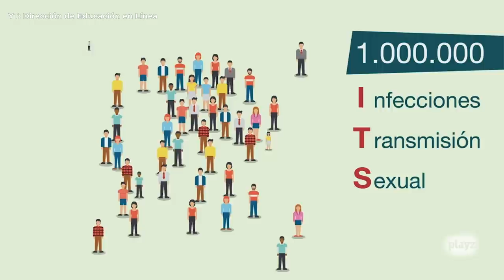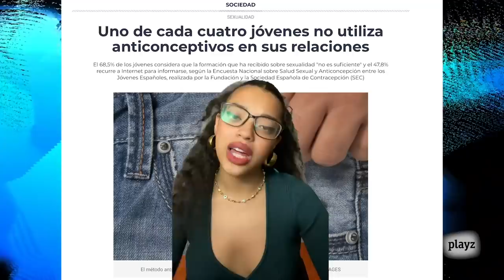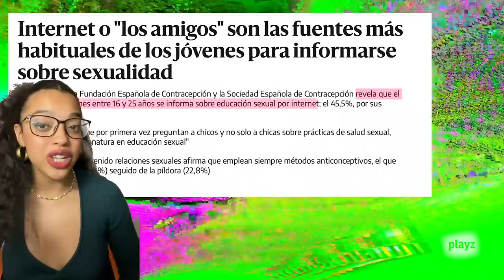¿Nos protegemos contra las infecciones de transmisión sexual? | Gen Playz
Cada vez tenemos más libertad sexual, pero, a la vez, también está disminuyendo la concienciación sobre las infecciones de transmisión sexual. Las ITS son infecciones que se transmiten de una persona a otra, en la mayoría de casos, a través del contacto sexual. Aunque es probable que hayamos oído hablar sobre sífilis, gonorrea, verrugas genitales, hepatitis B o V.I.H., muchos jóvenes no hacen el suficiente esfuerzo para prevenir estas infecciones. ¿Por qué no estamos concienciados? ¿Existe un estigma social sobre quienes lo padecen? ¿Cómo es vivir con alguna de estas infecciones?

Charlamos sobre todo esto y más con César Espínola, mentor de ‘Imagina MÁS’; Sandra Ortonobes, divulgadora científica y youtuber en ‘La Hiperactina’; Juan Madrid, médico, Máster en Salud Pública y director de Centro Joven de Madrid Salud; Marina Hispan, asociación Apoyo Positivo, técnica de salud sexual en CASA Torremolinos; y Patricia Tamayo, técnica en Anatomía Patológica y Citodiagnóstico.